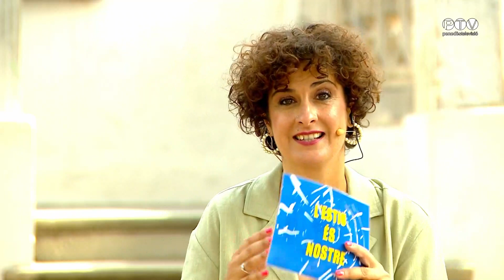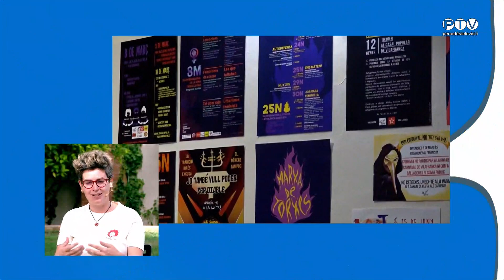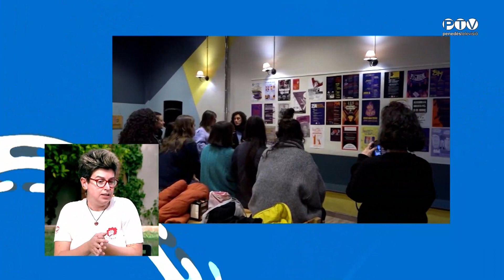L'estiu és nostre 25-7-2023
Magazín d'estiu.